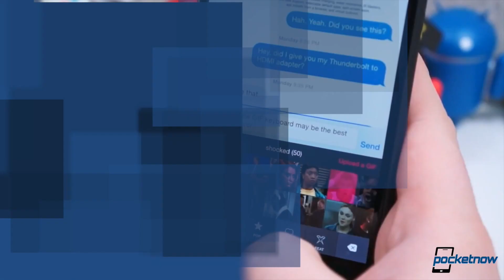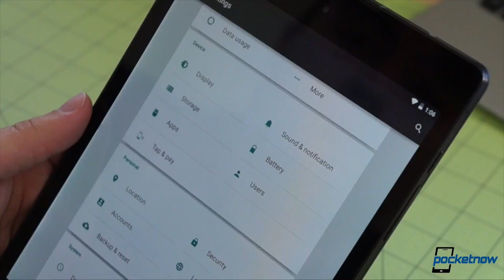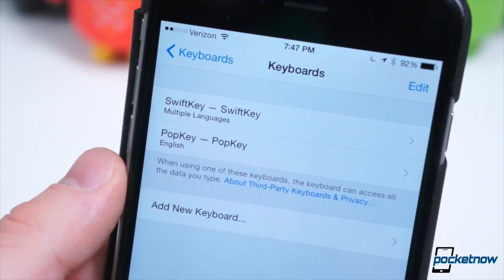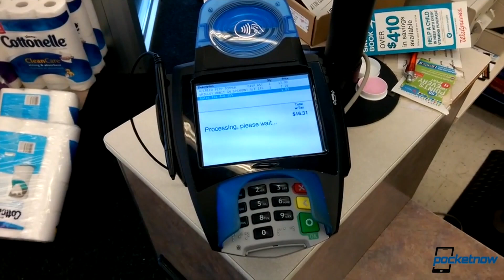Apple Pay results, Android 5.0.2 leaks, HTC Sense Lollipop & more - Pocketnow Daily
Stories:
- ASUS delivers CES 2015 teaser vid (and no, those aren’t dual cameras) /2014/12/22/asus-ces-2015-teaser
- What’s actually new in Android 5.0.2? /2014/12/22/android-5-0-2-changes
- New leaks of HTC Sense running on Android 5.0 Lollipop emerge /2014/12/22/htc-sense-on-lollipop-leak
- Apple becoming a nightmare for third-party keyboard developers /2014/12/22/apple-third-party-keyboards
- Apple Pay off to a good first month it seems /2014/12/22/apple-pay-first-month

Watch today's Pocketnow Daily as we talk about ASUS and its new teasers for CES, which include a hot Zen Phone video. Then we talk about Google and the new rumors regarding Android 5.0.2. HTC follows as we get some new leaks of HTC Sense running on top of Android 5.0.1 Lollipop. Apple follows as we learn how the company is making work difficult for developers of third-party keyboards. We end today's show talking about Apple Pay and its statistics after a month of operation.